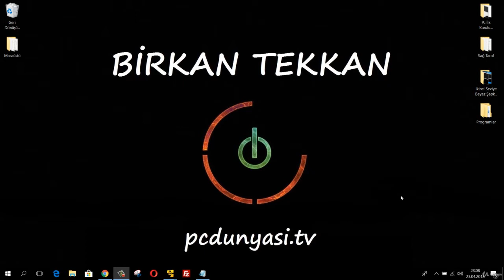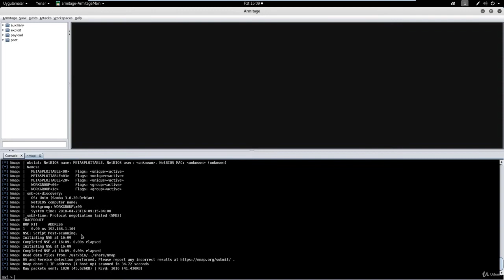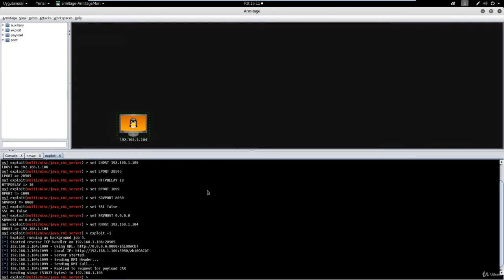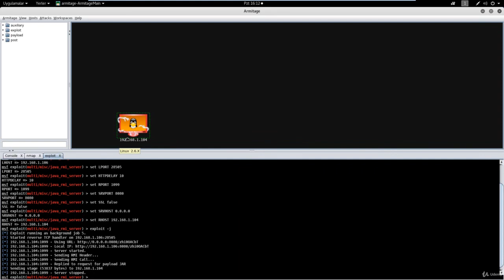YK Java rmi Servis 1099 Port Yönelik İşlemler